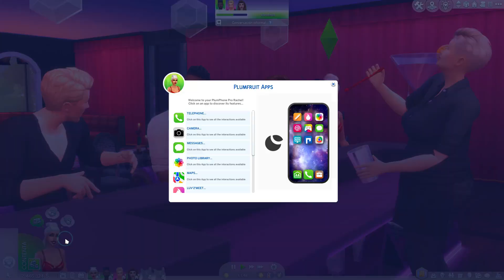EL AMOR FLOTA EN EL AIRE (IGUAL DEMASIADO)💞🙄 | 👑LA REINA DE LAS REFORMAS EP.22🏡| SIMS 4 INTERIORISMO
DESPLIÉGAME
"Rachel tenía una vida perfecta. Dinero, fama y una reputación que le reportaba colaboraciones con las marcas más prestigiosas de moda y belleza. Todos querrían ser ella, o seducirla...pero un "indiscreto" encuentro amoroso, le va a obligar a tomar una decisión y a reinventarse, demostrando que ella es algo más que el dinero de su padre, y que es La Reina en todo lo que se propone."
Ático de Rachel: ID Creador: Joanne_Mommae
                                                  San Myshuno Penthouse
Casa Industrial: ID Creador: giuliabuilds
                                                 Modern Industrial Loft
Club nocturno: ID  Creador: M-8-lues
                                                 The Factory
Casa griega Tartosa: ID Creador: Aleoc4
                                                  White Beach Villa

🌺Búscame en Origin: TanuskaRouge

💻Mi Setup:
º Procesador I7-10700k 3.8 Ghz octacore
º Placa base Asus Rog Strix Z490-A Gaming
º RAM 32GB (2x16GB) Corsair Vengance LPX DDR4 3200 Mhz
º Grafica GEFORCE RTX 2060 6Gb
º Monitor principal 27" MSI Opticx G271 144Hz
º Monitor secundario 27" Samsung S27F350FHU
º Camara Logitech C930e con tripode Velbon Ex-mini
º Micro Blue Yeti Nano

º Cascos Plantronics RIG 500 HD o los del móvil
º Altavoces Creative Gigaworks T20 II

º Teclado Mars Gaming MK116
º Raton Logitech MX master AMZ
º Tapete Marsgaming MMP2

º Discos
- WD Black M.2 500GB SN 750 NVMe - Sistema
- WD Blue M.2 250 GB WDS250G1B0B
- SSD 240 GB KINGSTON SSDNOW V300
- HDD 4 TB WD Green wd40ezrx
- HDD 4 TB Seagate BarraCuda ST4000DM004
- Intel Optane 32 GB sobre 4 TB Barracuda
- 2X HDD 1 TB PARA RAID

º Caja Cooler Master Silencio 652S
º Refrigeracion MasterLiquid pro 240
º Fuente de alimentación EVGA 1000 GQ 80+ Gold